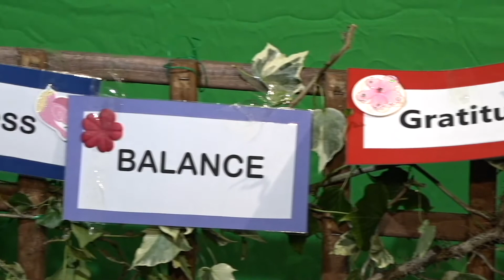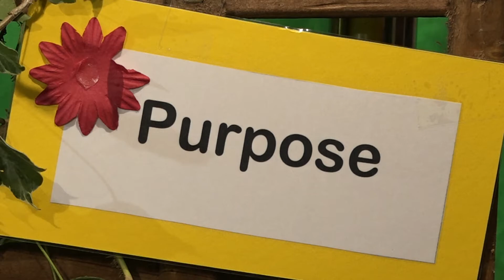Trellis for the Soul 2